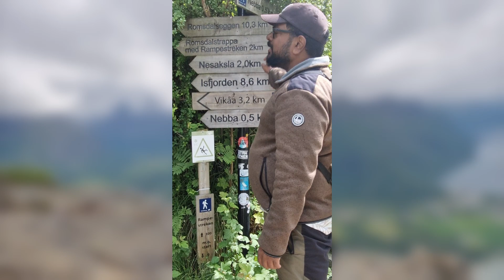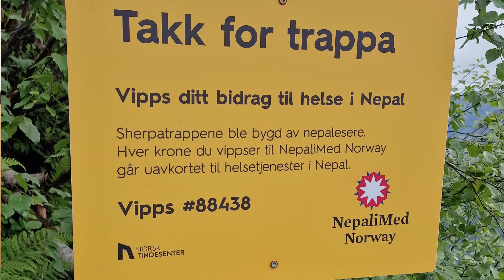👨‍👧Father-Son Adventure Continues: Conquering the Atlantic Ocean Road & Rampestreken 🚵‍♂️🌊| Malayali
In Episode 2 of our epic father-son road trip, we take on new challenges and breathtaking sights! We ride our Royal Enfield Super Meteor 650 to the world-famous Atlantic Ocean Road, one of the most scenic routes you'll ever see. 🌉 Then, we hike up to the stunning Rampestreken viewpoint for an incredible aerial view of Åndalsnes and the mesmerizing Romsdalen area. 🌄

Watch as we capture the natural beauty of Norway with amazing drone footage, share our thoughts on this unforgettable journey, and embrace the thrill of exploring the great outdoors together. This episode is packed with stunning landscapes, adrenaline-pumping rides, and heartwarming moments. Don’t miss it!